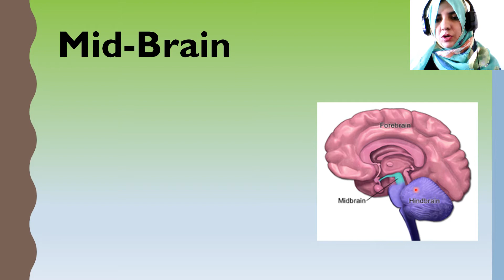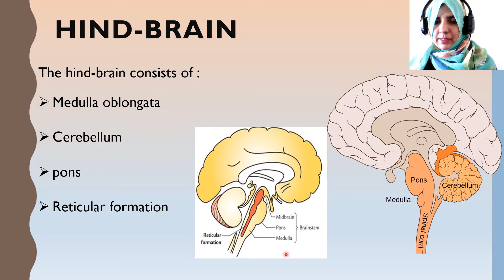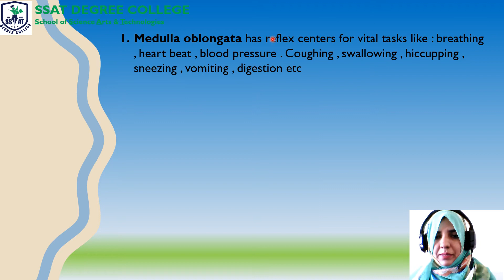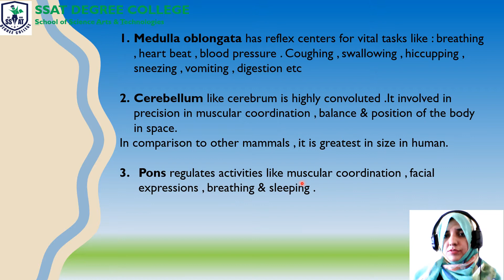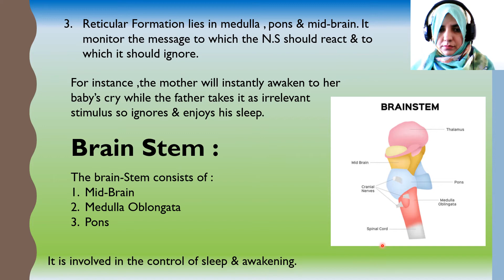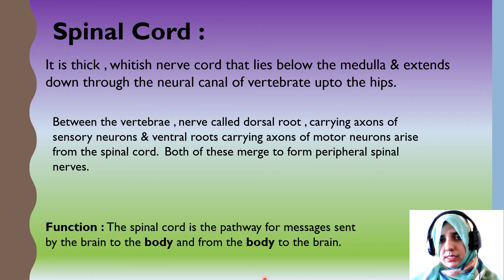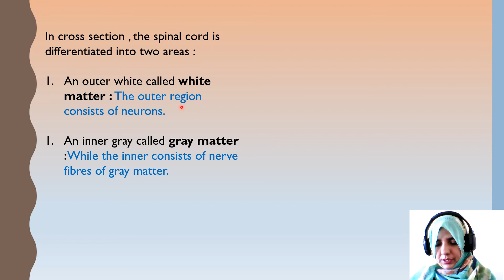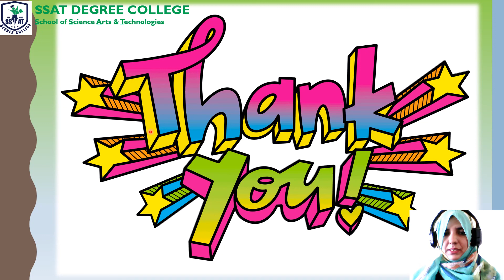Mid brain- CHP # 3 LEC # 3-XII ZOOLOGY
The middle part of the brain, the parietal lobe helps a person to identify objects and understand spatial relationships (where one's body is compared to objects around the person).
There are three main parts of the hindbrain - pons, cerebellum, and medulla oblongata.